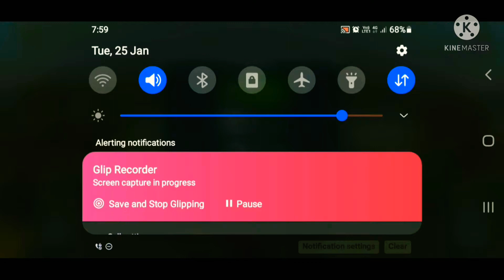HillClimbRacing2 Walkthrough Gameplay Part 21 Boss Level (Android/IOS/PC)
* Driftmas is here! - Seasonal music, splash screen, menus and events have come to Climb Canyon!
* New level theme: Overspil Fun Rig
* New cup: Delightful Diversions
* Added achievements for adventurer ranks
* Added the ability to see your own team ghosts or disable ghosts in team matches
* New event types
* New Driftmas player looks: D. Knacker & his Driftmas Rally

Race uphill in this epic online multiplayer car driving game!

From the Creators of the original Hill Climb Racing comes Hill Climb Racing 2! It's Bigger, It's Better And It's Much Much Funner!?

Hill Climb Racing 2 is an online multiplayer racing game with dozens of tracks, vehicles and character customizations at your fingertips. Race uphill against millions of other players from around the world!

Feature List:
● Unlock over 20 vehicles - from cars to trucks, scooters and even the crazy rotator!

Drive your way through the trophy road and compete in exciting cups with your vehicle of choice. Drive uphill with over 20+ different vehicles to unlock and choose from, pick the best one to climb that hill!

● Upgrade Your Vehicles!
With over 16 unlockable parts to choose from, collect and combine these parts on your vehicle to improve your performance! Mix the upgrades in unique ways to maximize your driving capabilities and race to the top!

● Customize Your Car And Your Character!

Earn and unlock a variety of customization options for both your avatar and your garage of cars! There are thousands of combinations at your fingertips.

● Classic Adventure Mode

The popular up hill 'adventure mode' from Hill Climb Racing 1 also makes it’s return in this sequel! See how far you can drive in this endless race mode with it's unique physics engine.

● Team Up With Your Friends Online & Compete!

Create or join a multiplayer racing team and see how high in the seasonal leaderboard you can reach. At the end of each monthly season there are great rewards up for grabs. Which season rank will you and your team climb to?

● Arcade Fun And Stunt Tricks!

Perform Stunts, flips and wheelies or crash your car trying! With our unique physics based car simulation you can pull off daring stunts that other car games can’t compete with!

● Race Up Hill To Win In Multiplayer Races!

Battle it out and race to the finish line in the quickest time possible against players from around the world! The Cup’s mode will have you driving and competing in multiplayer games across hundreds of different levels.

Remember that we're always reading your feedback and are hard at work creating new original content for our racing games: new cars, bikes, trucks, cups, levels and features for Hill Climb Racing 1 & 2. If you find a bug or have a crash let us know so we can fix it. We really appreciate it if you'd report what you like or dislike and any issues you may have with our driving games to , please include your device make and model.